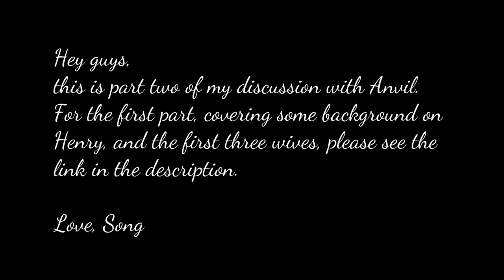The Six Wives of Henry VIII (Discussion) Part II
Inspired by listening to SIX, and being frustrated with the historical innaccuracies, I dragged The Anvil of Gaming into a discussion about Henry VIII, and the six wives.

If you like my work, and would like to help me continue doing it,  please consider throwing a tip my way.

You can also find me, and my art...